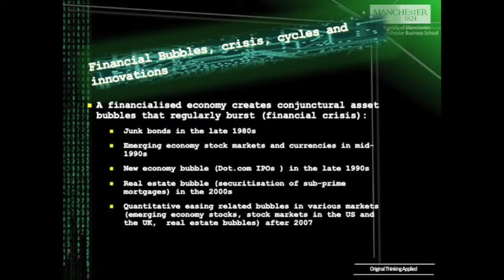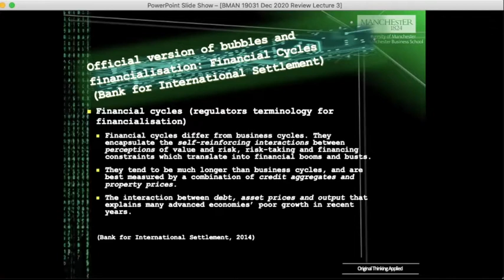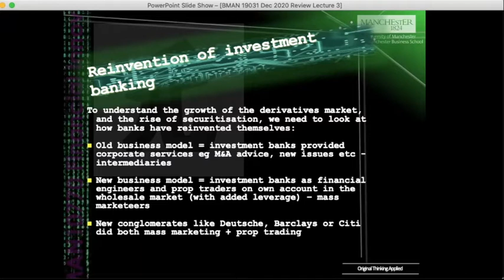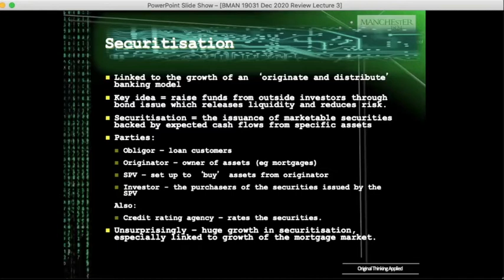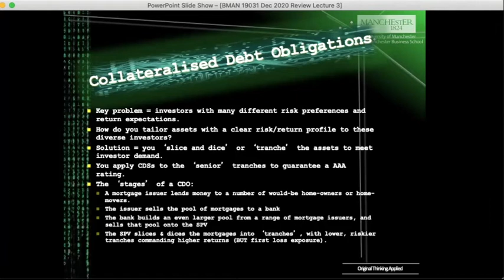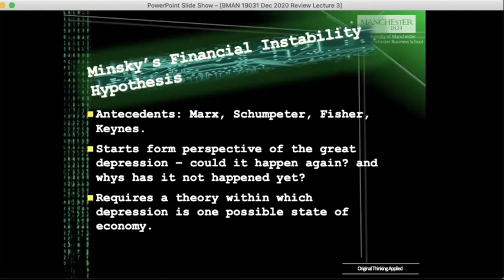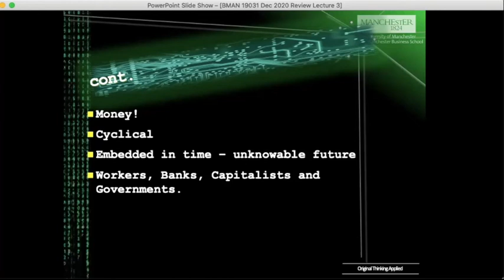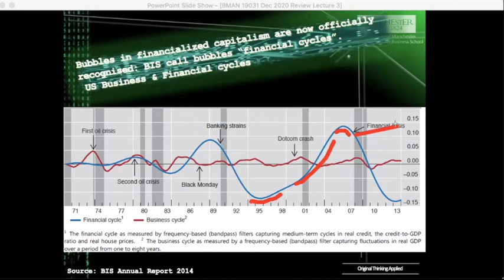Catch up session three